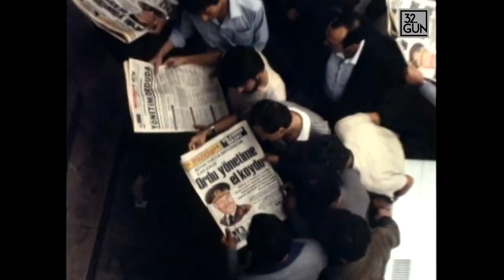Kenan Evren - Edit